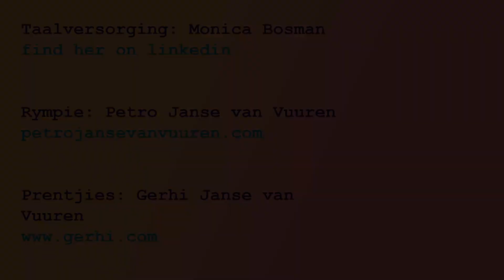Kersmark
Vir Gerhi se open studio 16–18 Des.